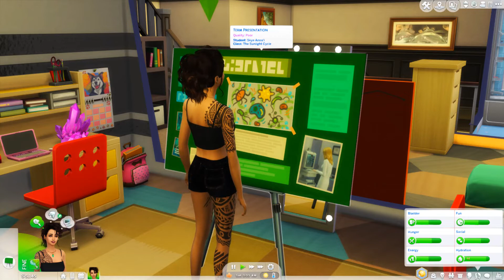Gotta Study Hard | The Sims 4 Discover University🎓 (Part 8)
Skye may have a boyfriend now but that's not stopping her from getting all her work out of the way and completed before the semester ends and it has to be out of the way now...because her fathers want to meet Braylen.

My Gallery Hastag
Origin ID: RipleyGamer

I have an e-book self-published on Amazon, buy The Strange Secrets of Dunbrook Academy

Don't forget to like, comment, and subscribe to Ripley Gamer for more gaming content and feel free to message me with recommendations and suggestions for Let's Plays and Opinion Piece content.
Also make sure to hit that little bell button and keep track of when my videos go live.

A Big Thanks To My Patrons:
🦊Lord Mitch🦊James Bevan🦊